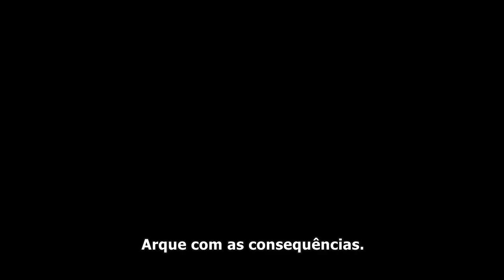A Party to Die For 2022 Trailer Legendado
A Party to Die For 2022
Trailer legendado em português Br.
Direção: Nanea Miyata.
Artistas: Jonetta Kaiser, Kara Royster, Jermaine Rivers e Madia Hill Scott.

Sinopse: Sadie está pronta para uma mudança na vida como funcionária de uma butique de luxo. Um dia, Jessica, uma socialite, convida Jessica para uma boate. Eles se tornam amigas rapidamente. Uma noite dá errado quando uma festa é realizada na casa de um homem que Sadie acabou de conhecer quando ele está fora da cidade. Alguém morreu e Sadie e Jessica devem esconder o corpo. Jessica tem um segredo sujo para guardar sobre Sadie. A polícia está juntando pistas que levam a Sadie. As pessoas na vida de Sadie estão em perigo.